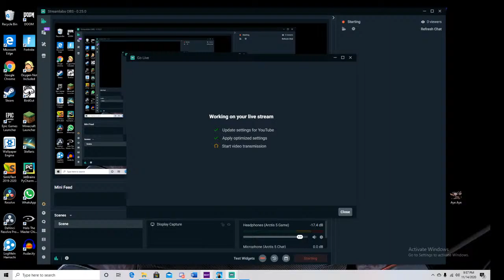Get Over It